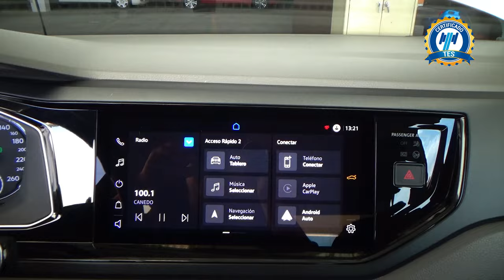Volkswagen / Virtus / 2022 - 26420